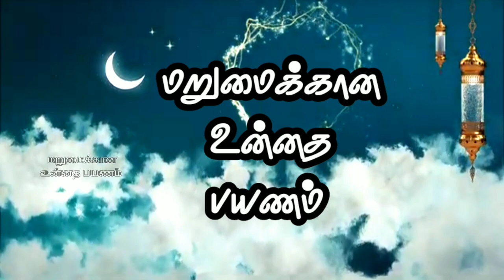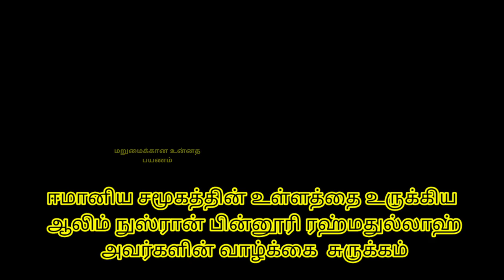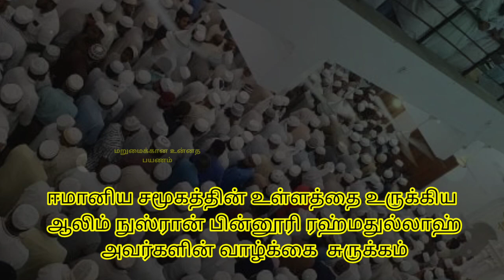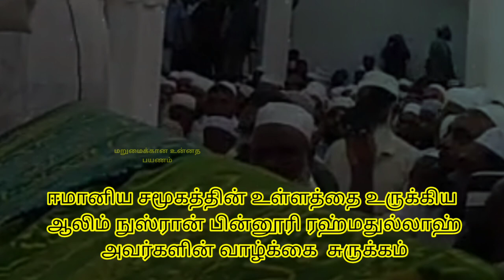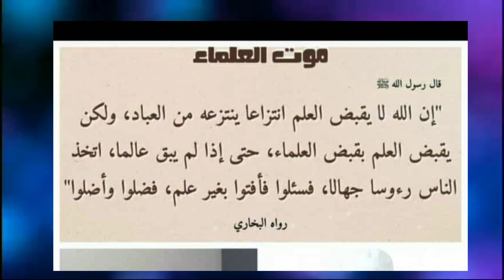ஆலிம் நுஸ்ரான் பின்னூரி ரஹ்மதுல்லாஹ் அவர்களின் வாழ்க்கை | Marhoom Ash Sheikh Nusran Binnoori